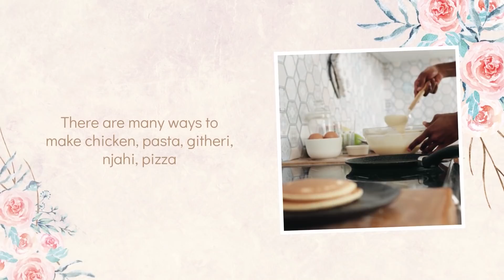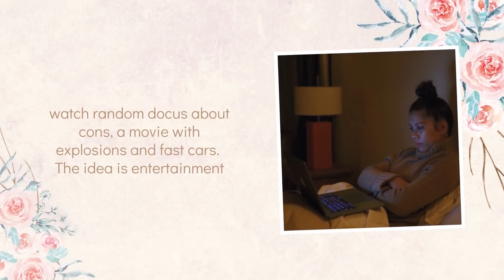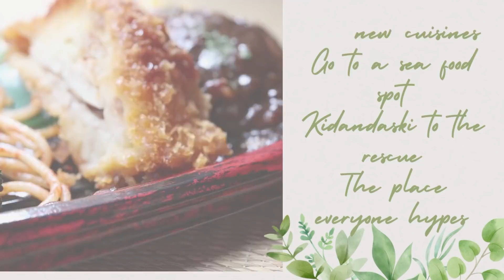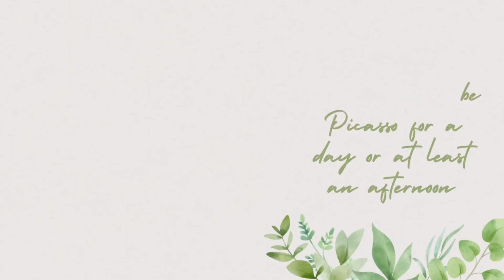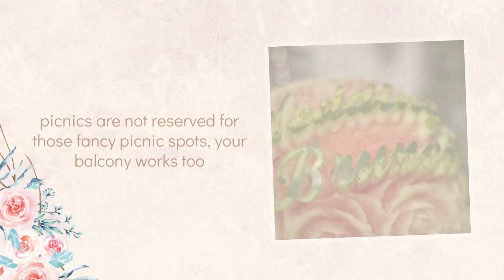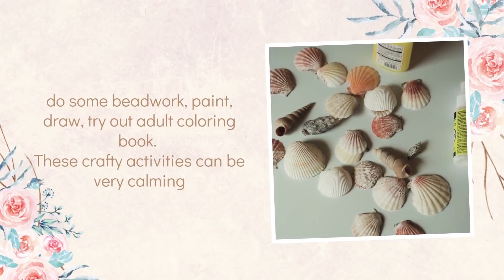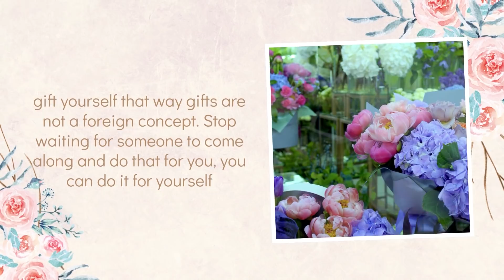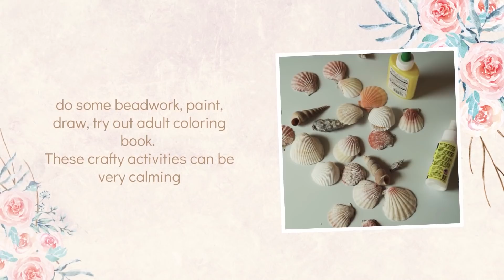About 50 Dating Yourself Ideas // Just Doing Life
It's been a minute but we are back and rested. As I continue to date myself, I thought I would share some ideas on dates you go on just in case you are interested in doing the same.

I split the list into 2, at home dates as well as dates you can go for outside your home. I hope you enjoy any solo or group dates you decide to try.
Love, Muthoni.

M U S I C